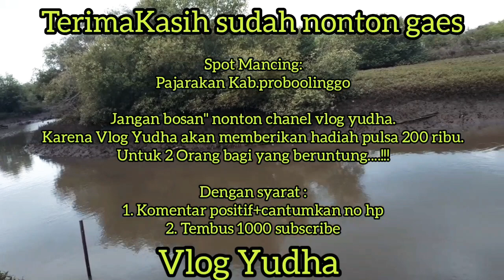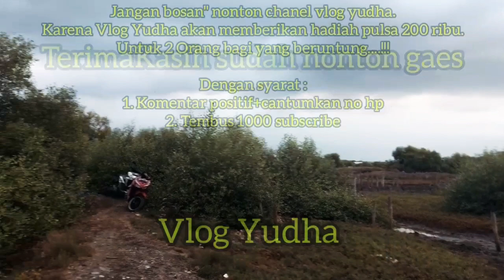CARA MANCING DAPAT BANYAK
Begini cara memancingnya

Sebagai video youtube mancing.saya ingin berbagi tips mancing dan pengalaman mancing.supaya kalian mendapatkan info terupdate dari video youtube mancing.karena mancing adalah satu-satunya hobi saya makanya terbentuklah video youtube mancing.karena angler ini beda dengan angler atau youtube video mancing lainnya...
Semoga tayangan ini bermanfaat dan menghibur kalian semua.
Terima kasih banyak kalian sudah nonton video ini hingga selesai dan biar allah yg membalas kebaikan kalian..
Semoga kalian diberikan rejeki yang melimpah dari allah.. Amiiiin.
Jangan lupa tonton video yg lainnya ya:
Salam kenal dari angler probolinggo